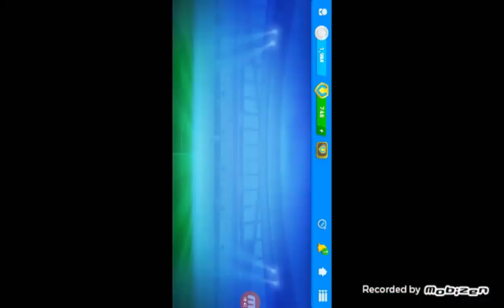OSM'DE 4-3-3 a DİZİLİŞİ VE ASLA YENİLMEYEN TAKTİK 2021 OSM BEST OFFENSİVE TACTİC 2021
Ayrıcalıklardan yararlanmak için Kanalıma Katılabilirsiniz :
Herkese merhaba arkadaşlar bu videomda OSM DE 4-3-3 a DİZİLİŞİNE  GÖRE TAKTİĞİ vi diğer bilgileri gösterdim videoyu sonuna kadar izlemenizi tavsiye ediyorum eğer videomu beğenirseniz like atmayı unutmayın ve  kanalıma abone değilseniz abone olmayı unutmayın.